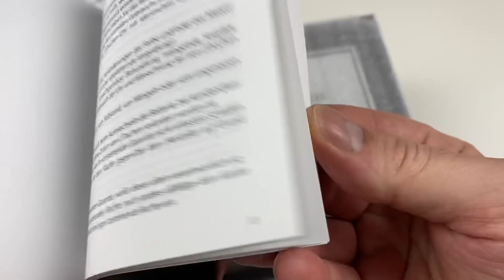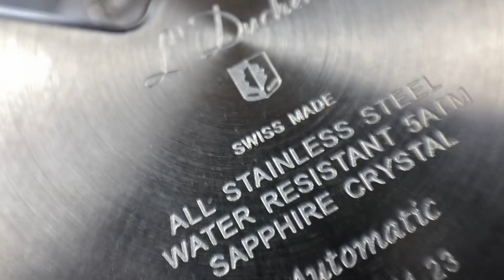L'DUCHEN AUTOMATIQUE на механизмах ЕТА. Дарим призы!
Обзор механических часов L'DUCHEN коллекции AUTOMATIQUE: DYNAMIQUE и TRADITION. Мужские швейцарские механические часы с механизмом ЕТА. Плюс дарим призы!